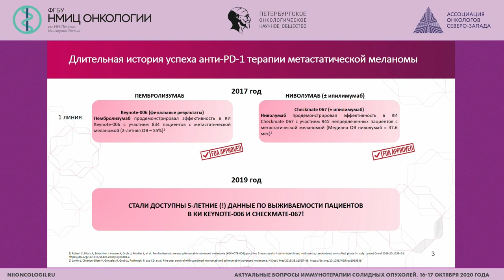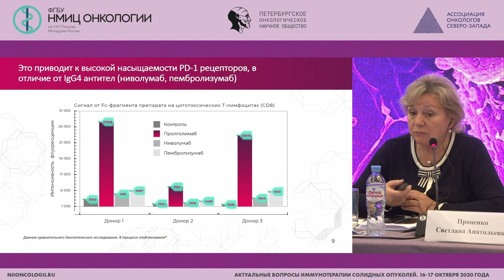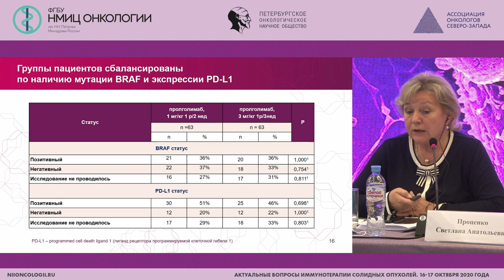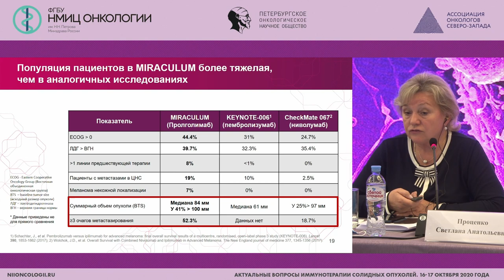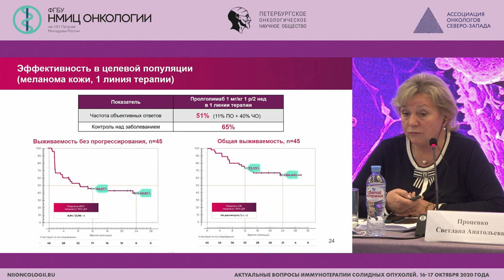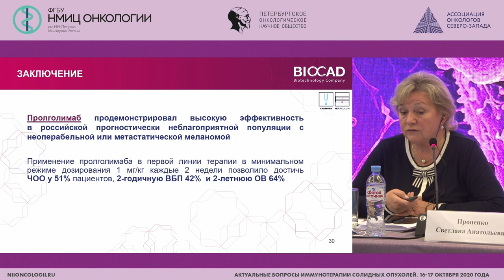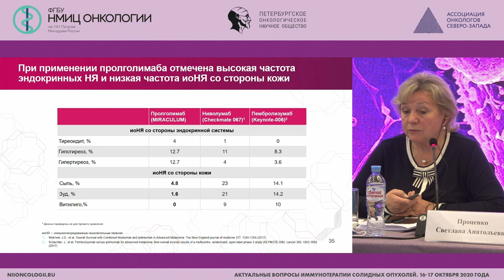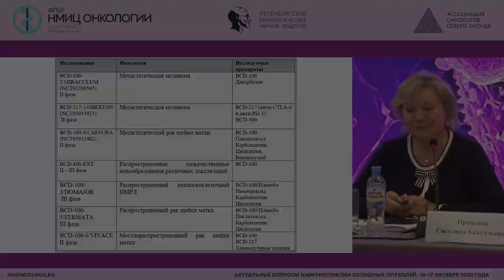Пролголимаб - первый отечественный PD-1 ингибитор. Настоящее и будущее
Проценко Светлана Анатольевна - заведующий отделением химиотерапии и инновационных технологий - врач-онколог, профессор отделения аспирантуры и ординатуры, ведущий научный сотрудник отдела инновационных методов терапевтической онкологии и реабилитации МИЦ онкологии им. Н.Н. Петрова, д.м.н., профессор